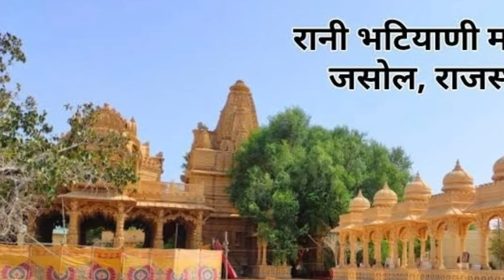मा मोतीडो वाली अरज सुणो || माजीसा न्यु सोन्ग || MAA MAJISA NEW SONG 2022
maa majisa new song 2022